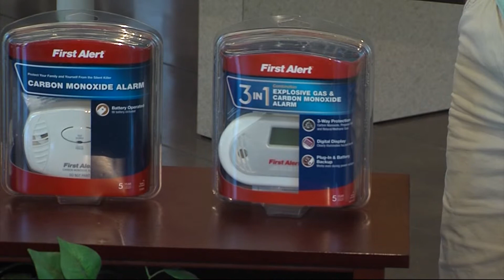Detectors You Need to Protect Your Family - Wednesday, June 17, 2015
Carbon Monoxide is a by product of burning fuel that does not have proper ventilation. The toxic gas cannot be smelled, seen and sometimes is detected too late. Some deaths can be avoided id carbon monoxide detectors in your home. That is not the only detector that could save your life. Sean Streicher joins the Salisbury Fire Department to share important information that we all need to know.